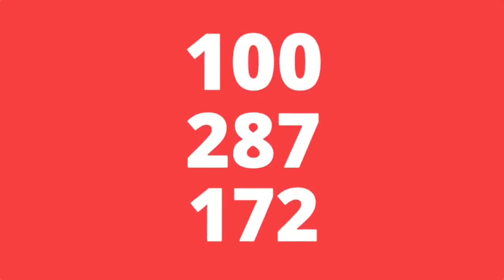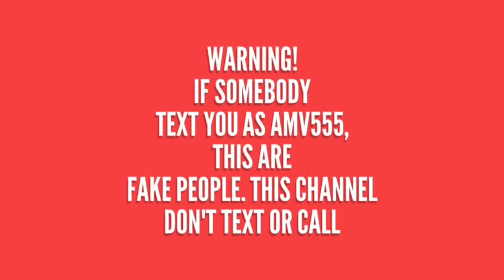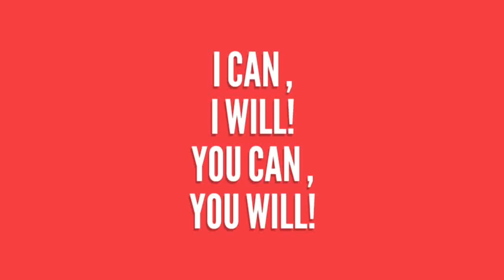HEARING sa SUERTRES ug STL 11-03-19 try for 9 DRAW'S